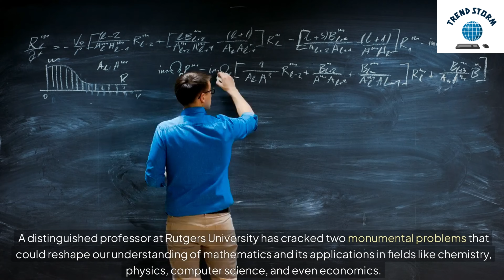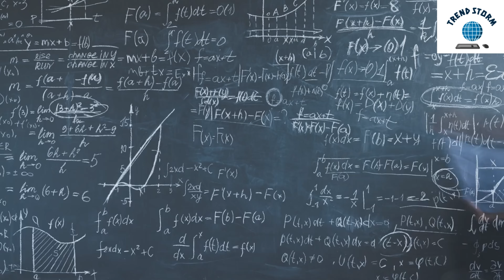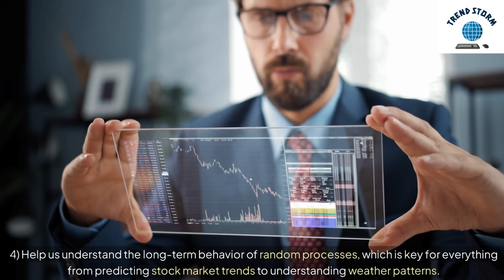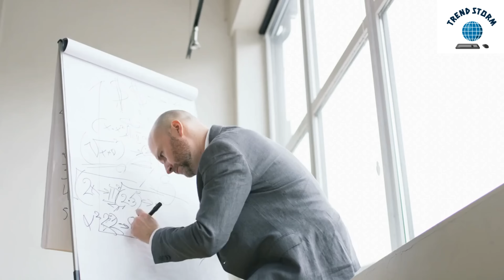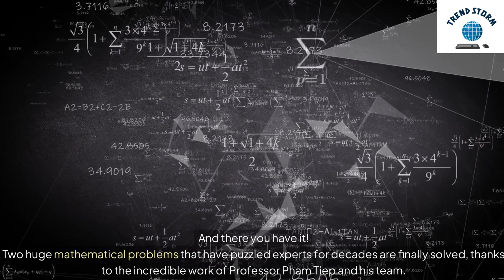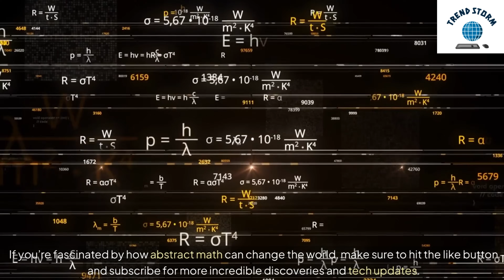Unsolved for Decades! The Math Genius Who Cracked Two Impossible Problems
Discover the incredible story of the math genius who cracked two unsolved problems that had stumped experts for decades. A must-watch for math enthusiasts!
Discover how a brilliant Rutgers mathematics professor, Pham Tiep, solved two monumental problems that have stumped experts for decades. He successfully tackled the 1955 Height Zero Conjecture and made groundbreaking advancements in Deligne-Lusztig theory. These mathematical breakthroughs could transform our understanding of complex symmetries in nature, impacting fields like chemistry, physics, engineering, and even economics. Dive into the fascinating world of higher mathematics and explore the profound implications these discoveries hold for science and technology.

Source: Rutgers University.

Math breakthroughs
Pham Tiep
1955 Height Zero Conjecture
Deligne-Lusztig theory
Mathematical discoveries
Symmetry in science
Math puzzles solved
Representation theory
Rutgers University
Cutting-edge math research

70-Year-Old Math Puzzle SOLVED!
Mathematical Breakthrough!
Genius at Work!
Unsolvable Math Problems CRACKED!
Mind-Blowing Discovery!
How Did He Do It?
Mathematics REDEFINED!
Major Discovery!

Mathematician Shocks the World with Groundbreaking Solutions to 1955 Puzzles!
Breaking Barriers: Two Major Math Mysteries Solved!
The Math Wizard Who Solved a 70-Year-Old Puzzle – You Won’t Believe How!
How One Man Solved the Unsolvable in Mathematics!
Major Math Breakthrough: Two Decades-Old Problems Finally Solved!
The Impossible Equation: How This Professor Solved 2 Legendary Math Problems
Cracking the Code: A Math Professor’s Unbelievable Breakthrough!
Math History Made! Two Massive Problems Solved by One Man!"
70 Years in the Making: The Mathematical Breakthrough That Changes Everything
Rutgers Professor Cracks Two of Mathematics’ Greatest Mysteries